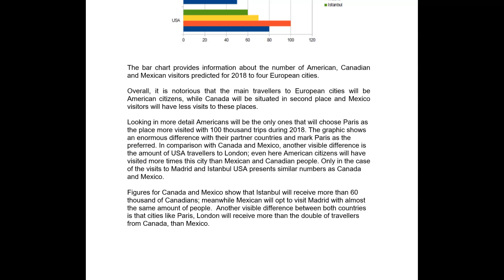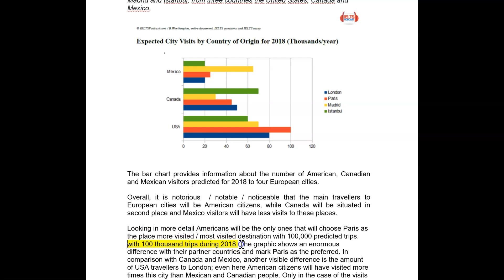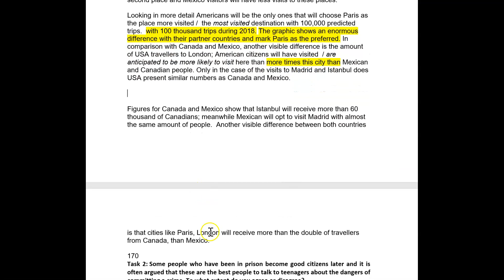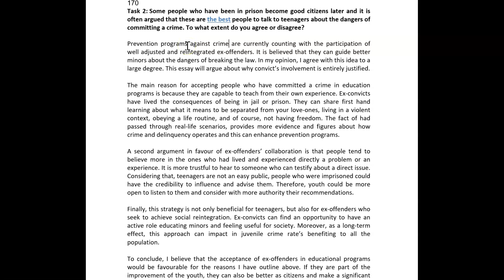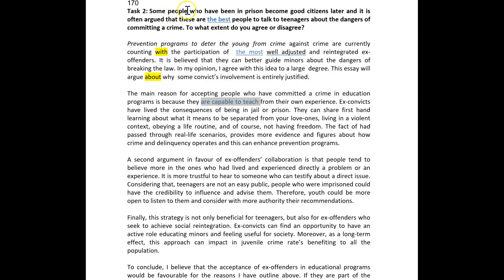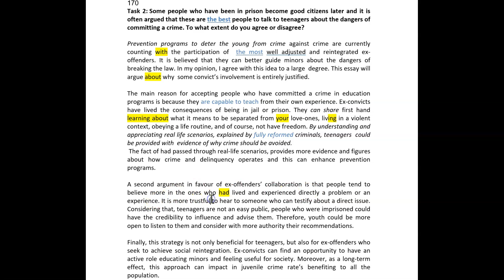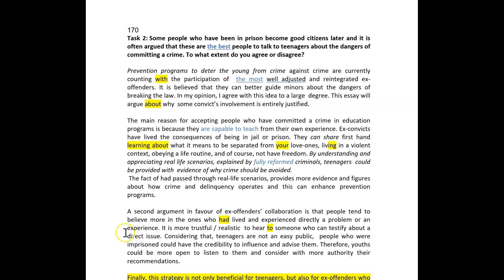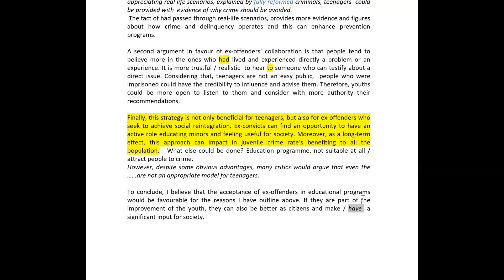Ielts essay correction - Andrea - great effort well done!